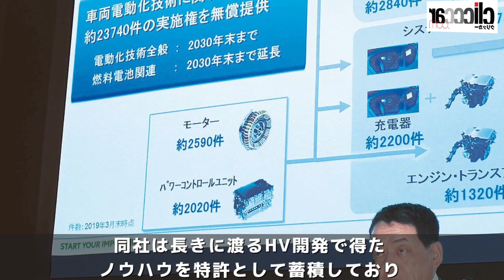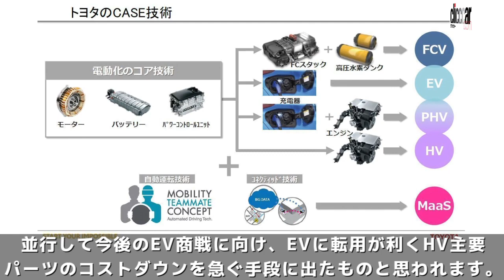トヨタの「HV関連特許無償開放」は、VWのEV戦略への対抗策だった？ 【読み上げてくれる記事】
■トヨタのハイブリッドに関する特許は2万件を超える！
2万件以上に上るHV（ハイブリッド車）関連特許の無償開放を発表したトヨタ自動車。同社は長きに渡るHV開発で得たノウハウを特許として蓄積しており、製品化の際の技術サポートについても提供する考えのようです。